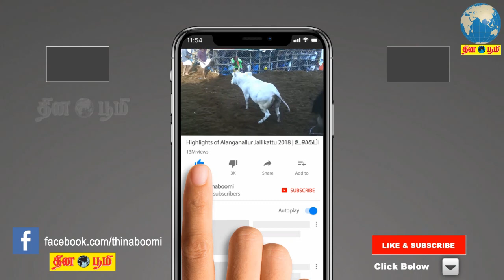Akshay kumar First Tamil Speech at 2Point0Trailer Launch